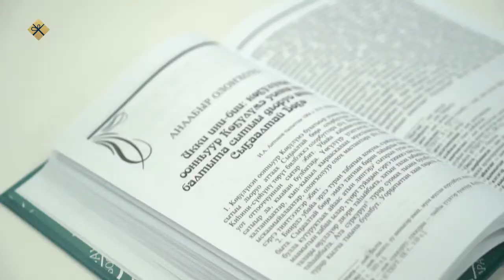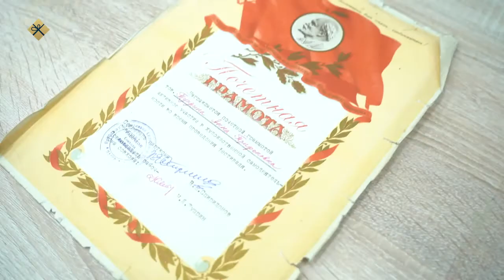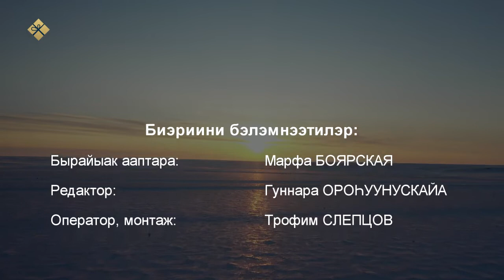«Олонхо НВК»: Анаабыр Олоҥхотун үйэтитии. (24.04.22)